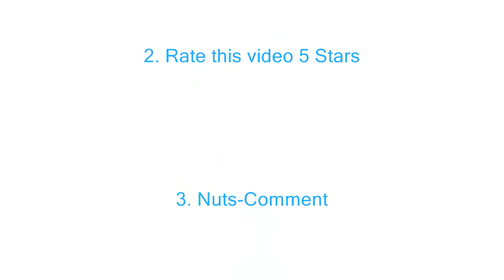Giveaway - 6 Promo Codes For Protect Your Nuts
RULES
2. Rate this video 5 Stars
3. Nuts-Comment